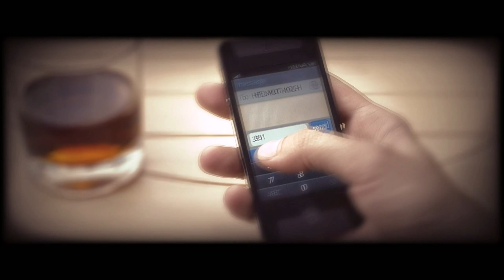Let's Play Cradle - Part 10 Finale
A sci-fi open world exploration quest from Flying Cafe for Semianimals

System Info:
Xubuntu 15.04 x86_64
Intel i7-4790K
32 GB DDR3
Nvidia GeForce Titan X